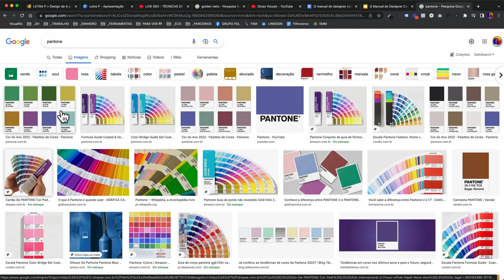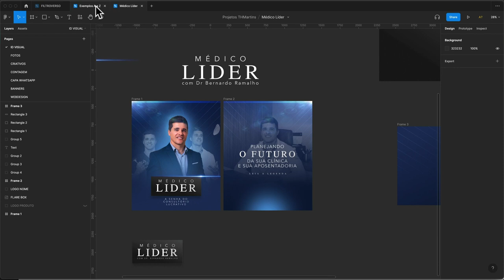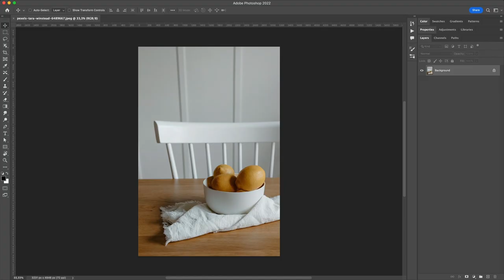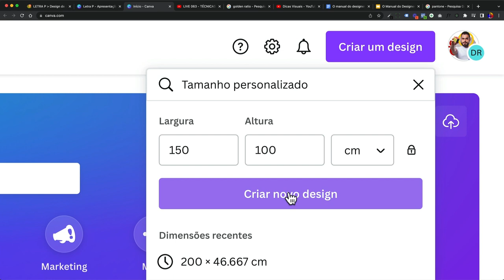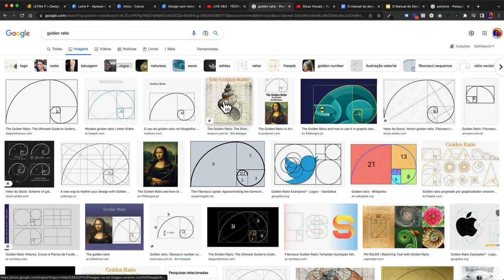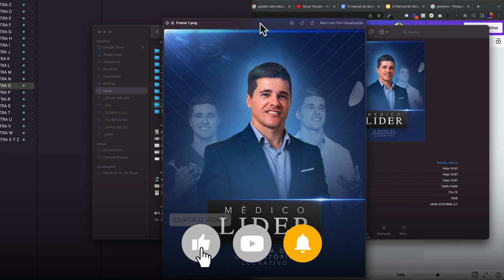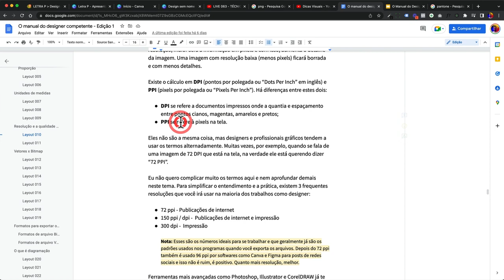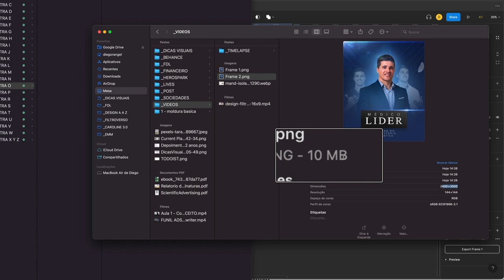Dicionário do design - Letra P | O design de A a Z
Neste vídeo vamos falar de sobre o que está incluso na letra P, veja abaixo a relação dos termos:
- Pantone
- Pen Tool
- Proporção
- Proporção Áurea
- PNG
- PPI

00:00 - Bem-vindo
00:08 - Dicionário do Design letra P
00:11 - Apresentação da série do dicionário do Design
00:39 - Apresentação do Especialista Diego Rangel da série Dicionário do Design
00:52 - Começa as explicações, conceitos técnicos com a letra P
00:59 - Apresentação das Letras selecionadas para a letra P
01:05 - Explicando sobre Pantone
03:42 - Explicando sobre Pen Tool
04:08 - Indicação de vídeo Live 063
06:18 - Explicando sobre Proporção
08:55 - Explicando sobre Proporção Áurea
11:02 - Explicando sobre PNG
12:05 - Indicação de vídeo busca PNG no canal
13:02 - Explicando sobre PPI
13:54 - Explicando sobre PP
15:58 - Dê o seu feedback